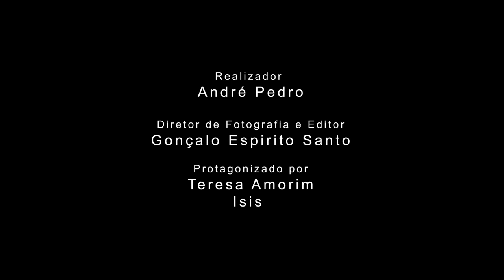Gambuzino (2020) | microCURTAS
Gambuzino (Portugal, 2020) by André Pedro